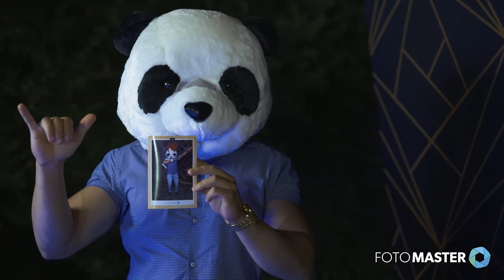Mirror Me Booth: Usage Demonstration by Panda!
Basic Mirror Me Booth usage demonstrated by a Panda!